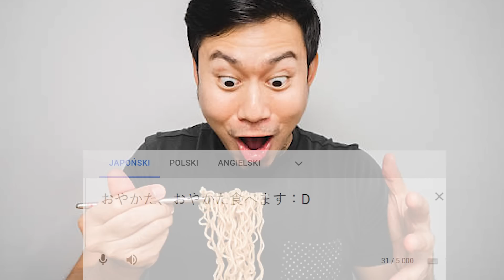Zjedliśmy WSZYSTKIE SMAKI OYAKATA